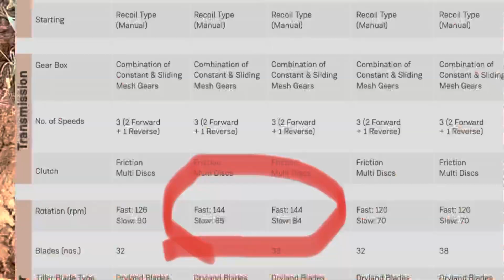KIRLOSKAR NEW 6.5 HP MINI TILLER DEMO IN KOTTAYAM KERALA